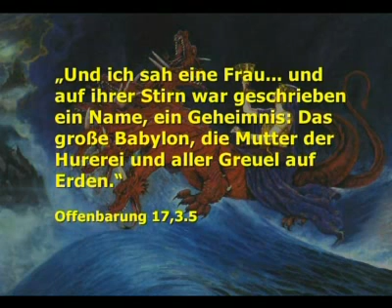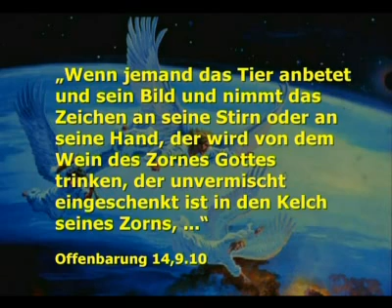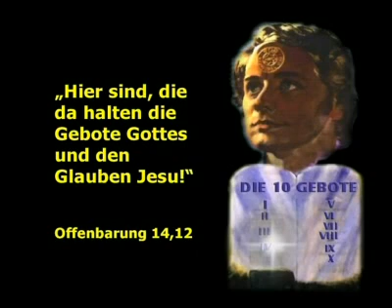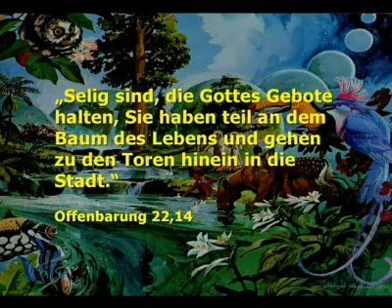Apokalypse /Endzeit Teil 3 von 4 (3 3)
Von der "Fakten der Zukunft" wird ihr erklärt auf einer art Bibelschule die Endzeit/ Apokalypse nach biblischer hinsicht erklärt was passiert wenn das ENDE kommt da werden die Fragen erklärt wie, wann, wo, was, womit, wodurch usw.